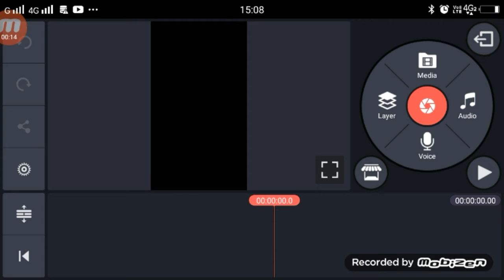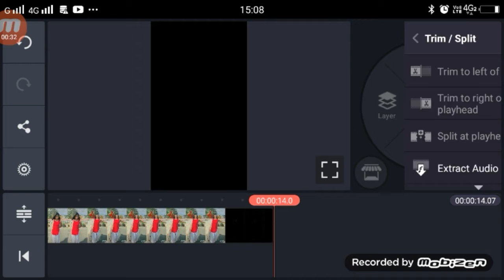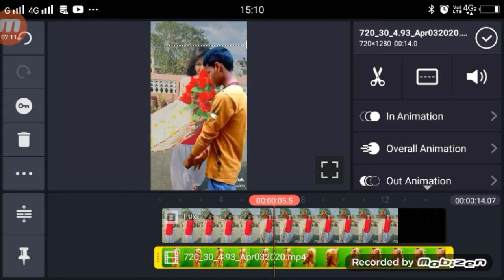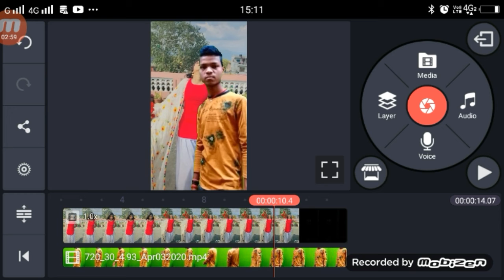Sachiya Mohabbata Be TikTok | Girl VFX Editing Tutorial | Kinemaster | By Technical shailendra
►your question
Sachiya Mohabbata Be TikTok,
Sachiya Mohabbata Be TikTok Video,
Sachiya Mohabbata Be TikTok Video Tutorial,
Girl VFX Editing Tutorial,
Girl VFX Editing Tutorial TikTok,
1.  TikTok New Trend Video
2. TikTok New Trend Video
3 TikTok New Trending VFX Tutorial
4 TikTok Video Tutorial
5 TikTok Trending video Tutorial
6 TikTok New Trending VFX Tutorial
7 TikTik Tutorial
8 TikTok Editing Video

My Camera :-
My Mic :-
My Tripod :-. . .